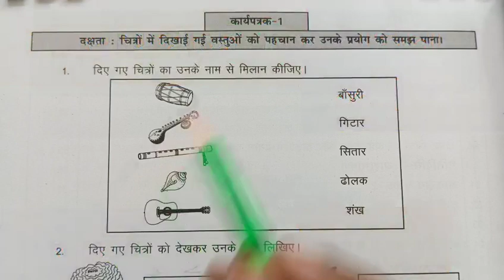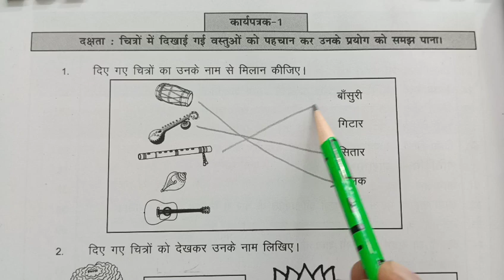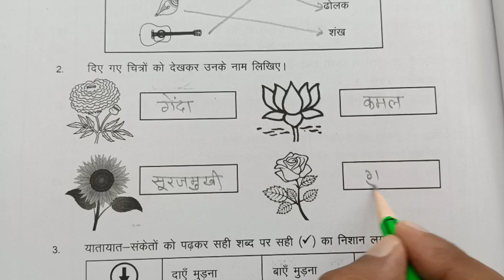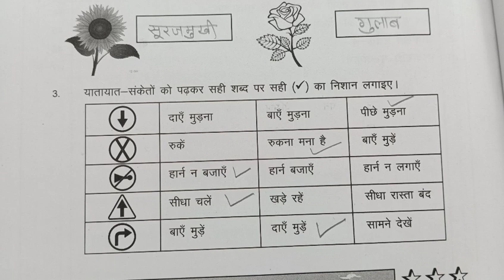कार्यपत्रक 1 हिंदी कक्षा 6 7 प्रवाह 2 ब्रिज कार्यपुस्तिका पेज 1 karyapatrak 1 hindi kaksha 6 7 class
In this video learn to प्रवाह 2 ब्रिज कार्यपुस्तिका
Hindi Class 6-7 प्रवाह 2 कार्यपुस्तिका
प्रवाह 2 कार्यपुस्तिका हिंदी कक्षा 6-7
workbook ,karyapustika
 हिंदी कक्षा 6-7 प्रवाह 2 कार्यपुस्तिका
 Pravah 2 workbook Hindi
Pravah 2 brij karyapustika karyapatrak 1 page 1
karyapustika Rajasthan
brize karyapustika kaksha 6-7
Pravah-2 Bridge Remediation Workbook Hindi Grade 6-7
worksheet 1 page 1